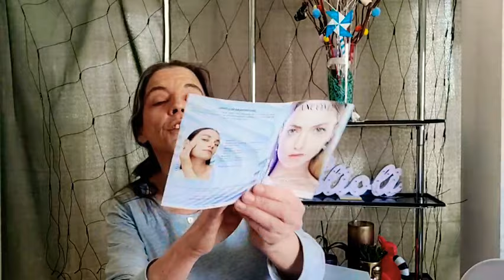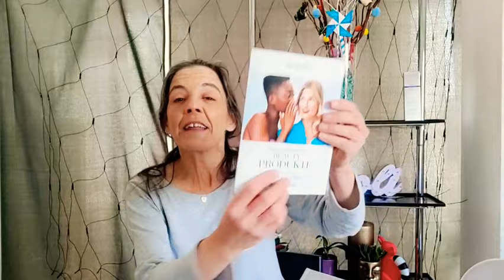Productos 💥 GRATIS 🎀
Cuando volví de trabajar se me olvido grabar como tenía la base de maquillaje. Voy a grabar un video hablando solo de esta base de maquillaje.